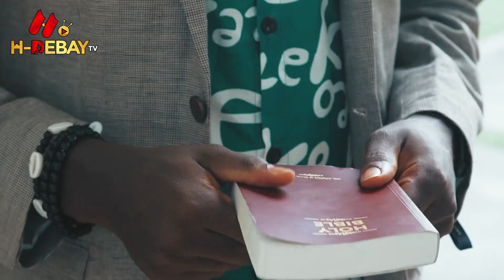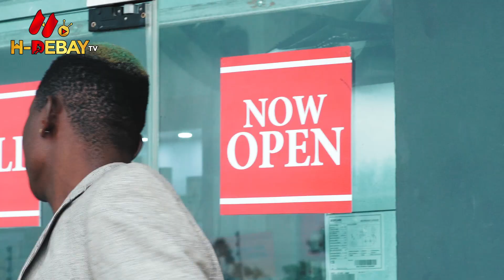Adeniyi Johnson and a Strange Visitor, OGB Recent says he is a Pastor, Could this be true?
Fake pastor demands for offering while he forces everyone he comes across to give their life to Christ. They refuse to yield and he resorts to violence.